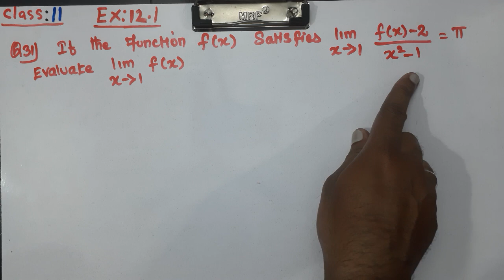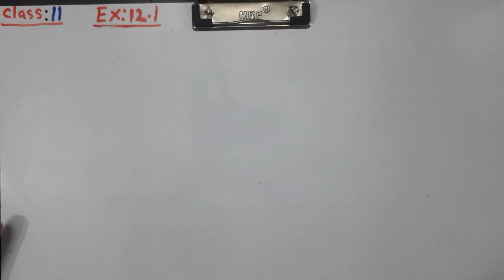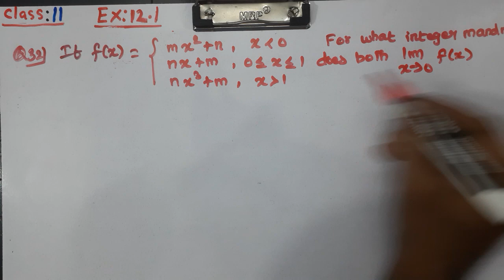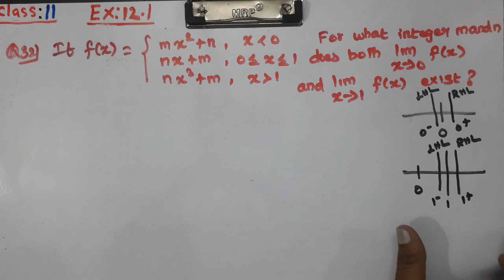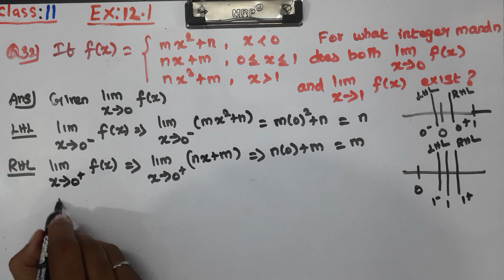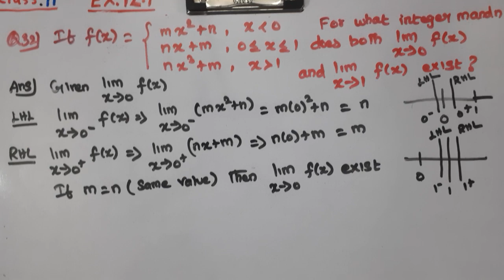CLASS 11 | EX 12.1 | Q 31, 32 | MATHS | CHAPTER 12| LIMITS AND DERIVATIVES |CBSE NCERT NEW SYLLABUS